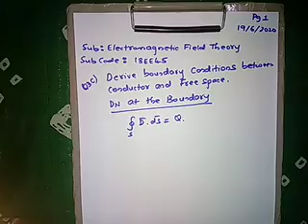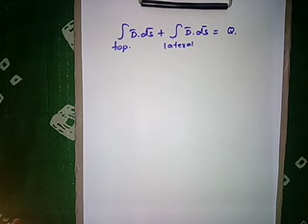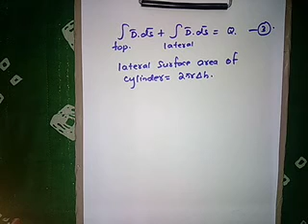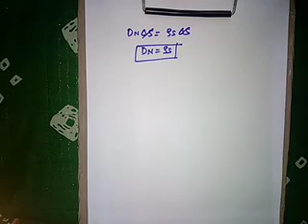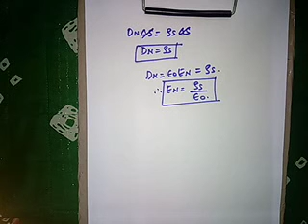JCE EE Electromagnetic Field Theory 18EE45 Nagaraj A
Module 2.16 Revision